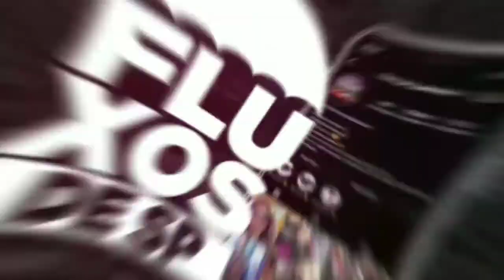FILHO MEU NA CARA DELA - MC TIO BRYAN MC GIDEONE E MC DATORRE (DJ SATI MARCONEX, DEIVÃO, SALATIEL)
FLUXOS DE SP

00:00 INSCREVA-SE NO CANAL!
00:30 ATIVE AS NOTIFICAÇÕES!
01:30 DEIXE SEU LIKE!